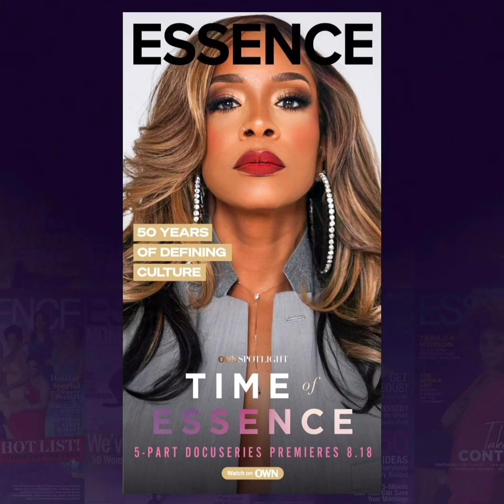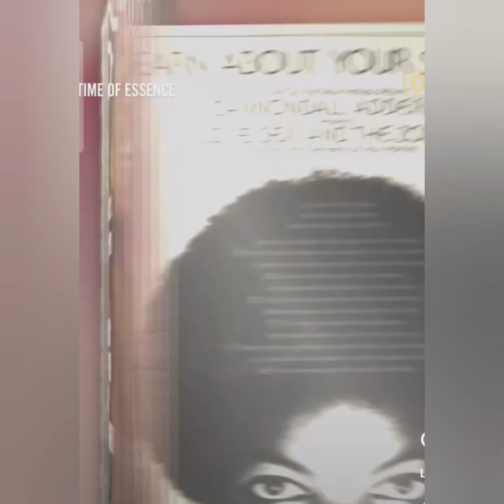MELODY'S MANAGER CALLED OUT FOR HAVING AN OLD PHONE; ESSENCE DOCUSERIES: WHAT'S HAPPENING